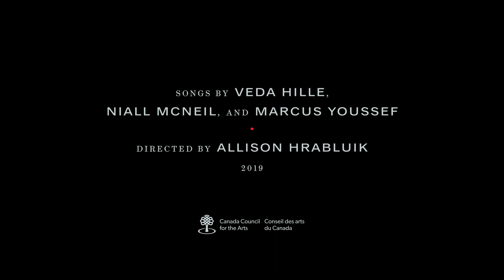War Song + 7 Things About Guinevere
King Arthur’s Night is a play written by Niall McNeil and Marcus Youssef, with music by Veda Hille. Niall McNeil plays the role of King Arthur. He has also worked at Super Valu for 11 years.

Album now available for purchase in digital and vinyl formats:
Vinyl (includes FREE digital copy)

Filmed on location at Super Valu 98 at Commercial Drive and 1st Avenue, Vancouver. A big thank you to Darcey Hauser and all the Super Valu 98 employees.

Directed and Produced by: Allison Hrabluik
Executive Producer: Veda Hille
Directory of Photography: William Burke

Niall McNeil: Arthur
Andrew Gordon: Saxon
Veda Hille: Super Valu Employee
Amber Funk Barton: Super Valu Employee
Tiffany King: Guinevere
Matthew Tom-Wing: Magwich
Marcus Youssef: Merlin
Billy Marchenski: Lancelot
Joan McNeil: Shopper
Missy Clarkson: Shopper

Crew

Assistant Director: Anna Anaka
Grip/Gaffer: Shubham Chhabra
Production Assistants: Kaileigh Coles, Juliana Guerreiro
Editor: Allison Hrabluik
Assistant Editor: Lilén Aimare
Wardrobe: Christine Reimer
Makeup: Missy Clarkson
Stills Photographer: Lilén Aimare, Barb Choit
Credit Design: Brian Morgan
Also Thanks To: Joan McNeil, Lucy Cairns, Gwen Gordon, Kristin King, Elizabeth and Peter Tom-Wing, Neworld Theatre, Arts Club Theatre Props Department, Dave Ehrenreich, Emily Carr University of Art & Design

Songs Written by Veda Hille, Niall McNeil, and Marcus Youssef
Produced by David Carswell at Afterlife and JC/DC
Lead Vocal, War Song: Sam Newton
Lead Vocals, 7 Things: Veda Hille, Barry Mirochnick, Niall McNeil
Choir: Cor Flammae
Wurlitzer: Veda Hille
Guitar: Anton Lipovetsky
Bass: John Collins
Drums: Barry Mirochnick

We acknowledge the support of the Canada Council for the Arts, which last year invested $153 million to bring the arts to Canadians throughout the country.

Nous remercions le Conseil des arts du Canada de son soutien. L’an dernier, Le Conseil a investi 153 millions de dollars pour mettre de l’art dans la vie des Canadiennes et des Canadiens de tout le pays.